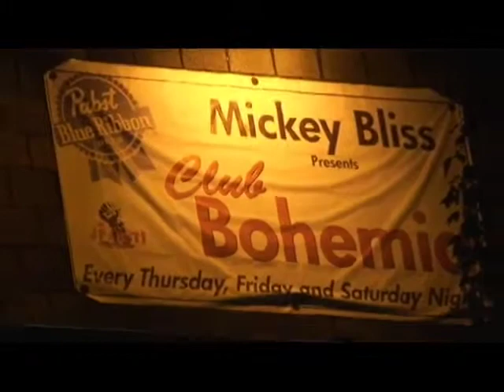Club Bohemia Station ID.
Located in the heart of Central Square